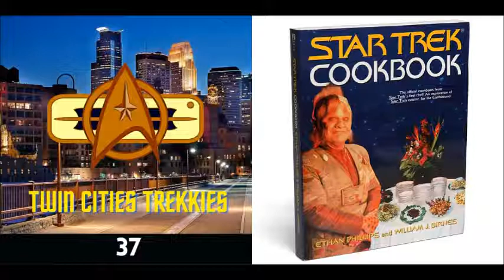37: Book Review: Star Trek Cookbook (1999)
The Star Trek Cookbook written by Ethan Phillips and William J. Birnes.

Fans have always wondered about the food that has been seen throughout the franchise, but how do you make the food? The Star Trek Cookbook, originally published in 1999 (during Voyager Season 5 and nearing the end of Deep Space Nine) is your answer.  In this episode of Twin Cities Trekkies, hosts Wes Huntington and MacKenzie Flickinger review the book.

Any feedback you have can be submitted to the Facebook the YouTube Channel or by emailing them at . Twin Cities Trekkies is also available on Instagram You can also leave us voice messages by going to anchor.fm/twincitiestrekkies. Just keep in mind the feedback you may give may be featured in an upcoming episode of this podcast.

Twin Cities Trekkies is available on many platforms!